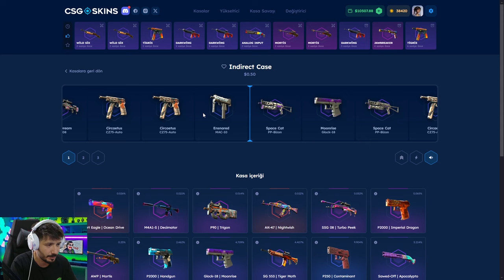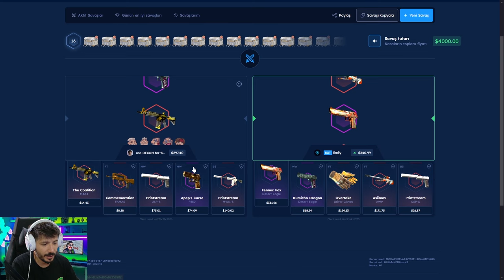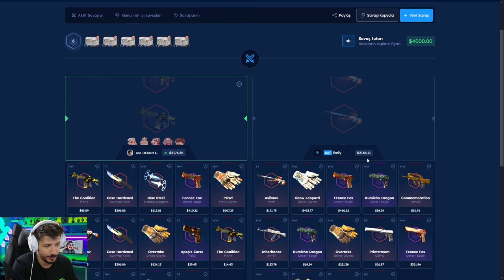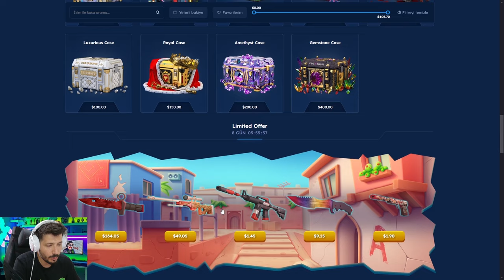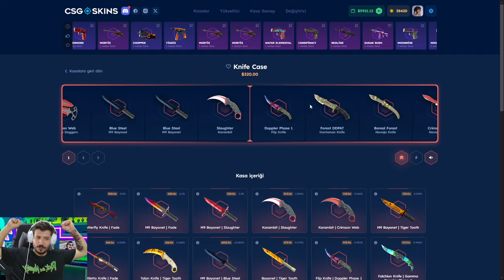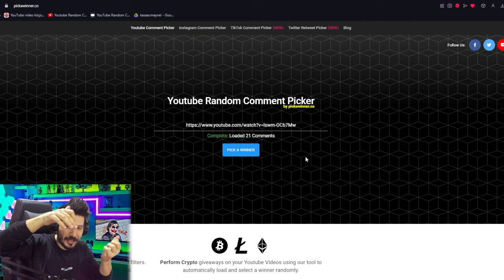PRİNT STREAM SKİNLERİ DEĞERLENECEK Mİ Csgo-Skins Promo Code